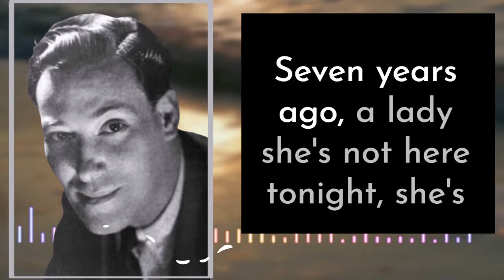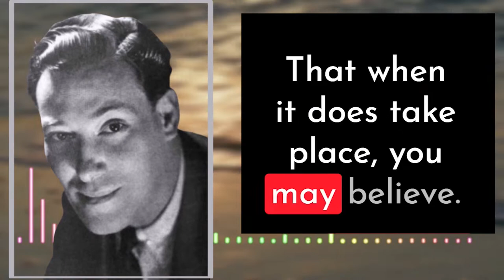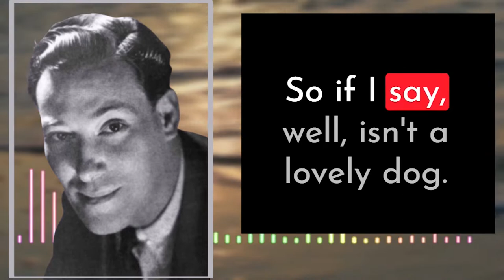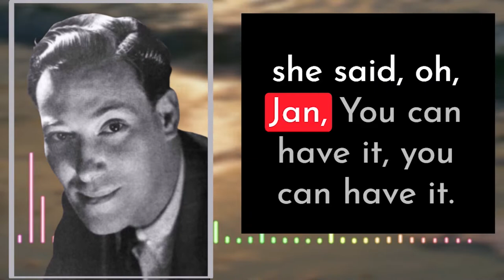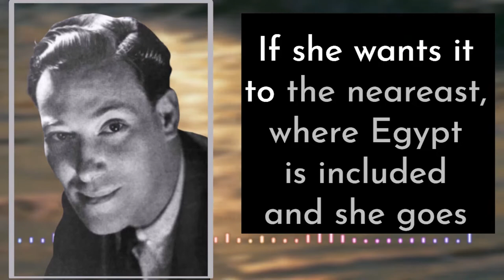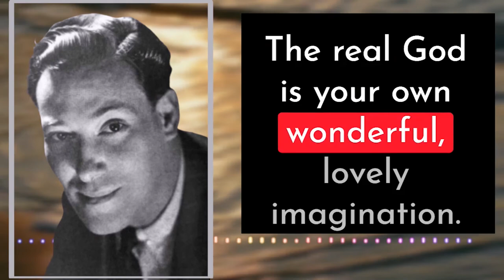Will You GIVE UP before it Shows Up?? Neville Goddard Speech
In this powerful lecture excerpt by Neville Goddard, he explains how our dreams will manifest no matter how long it takes, this can be especially helpful if you feel it's taking too long of a time for you to manifest.

I have heard from a lot of people who find difficulty in hearing Neville's message because of the era difference as well the biblical reference seems to be difficult to grasp, therefore I've simplified this lecture by keeping the core of the lecture only.
(I am not trying to offend the followers of Bible at all, I think it's an awesome scripture)